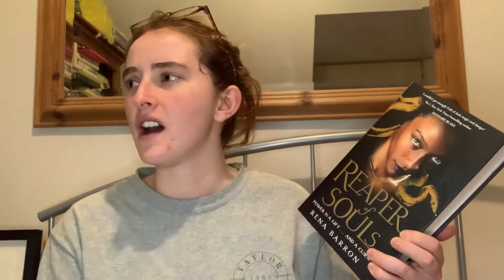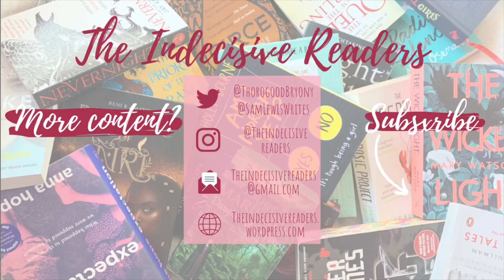February Reading Vlog 3 | Reading All the “Sexy” Books 🥵🤨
Hi everyone! Last year, as someone who doesn’t really read romances, I decided to try to read some to see if I get a better grasp of what I do and don’t like about them. This year, as someone who still doesn’t really read romances and who definitely doesn’t talk about sex much, I decided to try some of the “sexy” books everyone talks about. I’ve included them all in this one vlog (although I’ll link below the weeks I started ACOMAF).